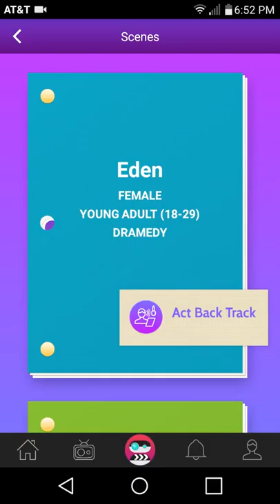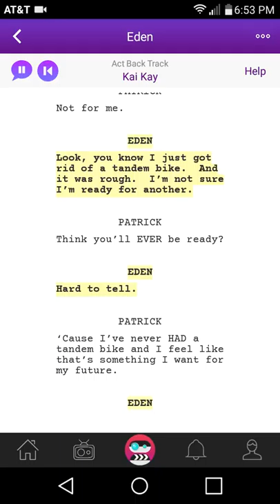Scenebot : Script Read ( Eden ) #19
hey guys it's Chumi Ishtar and today I'm reading a script from scenebot